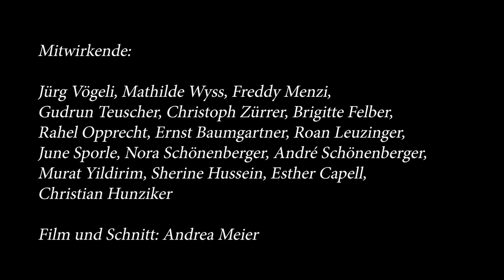Stets in Truure - Theater Bruderboot, Kulturgesellschaft Glarus Kurzversion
Ein Theater von und für Glarner:innen

Eine Videodokumentation von Andrea Meier.
Kurzversion

«Stets in Truure»: Jenes Glarner Volkslied, das auf einen unbekannten Verfasser des 19. Jahrhunderts zurückgeht und zunächst nur mündlich überliefert wurde, entwickelte sich zum wahren Hit: Das deutsche Volksliederarchiv erwähnt es mit einem hochdeutschen Text als wichtige traditionelle Volksweise, die Popkultur hat es mit der „Rumpelstilz“-Version Polo Hofers zum schweizweiten Comeback geführt. Das eländ schüüne Herzschmerz-Lied ist nicht der einzige Glarner Exportschlager: Zu seiner Entstehungszeit liefen im Glarner Hinterland Stoffe anderer Art im grossen Stil vom Stapel; es war die Blütezeit der Textilindustrie.

Sie brachte das traditionelle soziale Gefüge im Kanton Glarus in Bewegung, prägte Biografien von Generationen. Jung und Alt, Fabrikarbeiter:innen und Patrons, Ein- und Auswanderer, Paare und Alleinstehende: alle auf der Suche nach ihrem Platz, nach innerer und äusserer Heimat, nach Liebe. Episoden aus dem Leben der Menschen von damals und heute haben Glarner:innen für Glarner:innen zu einem ungewöhnlichen Theaterstück geformt. „Stets in Truure“ entstand im Auftrag der Kulturgesellschaft Glarus aus Anlass ihres 100-Jahr-Jubiläums und eröffnet im Juni 2021 das offizielle Festjahr.

Die Glarner Compagnie Bruderboot (Beni und Christian Hunziker) schuf es in kreativer Zusammenarbeit mit den je vierköpfigen Teams von Schauspieler:innen, welche verschiedene Bevölkerungsgruppen repräsentieren. Als Ausgangspunkt für die Entwicklung der Szenen diente eigens recherchiertes Material wie Briefe, Protokolle, Tagebucheinträge aus dem Archiv der Tuchfabrik Hefti Hätzingen AG. Die stillgelegten Produktionshallen werden zur Bühne einer Zeitreise vom 19. Jahrhundert bis zur Gegenwart. Die realen Kulissen – hier Webstühle von früher, dort Mietflächen für Wohnmobile – spielen auch mit. Das Publikum durchschreitet während des Stücks Gänge, Räume und Innenhöfe des Hefti-Areals, begleitet von Musik und der Projektion historischer Filmausschnitte auf Tuchbahnen. Ein Firmenfest der 1950-er Jahre oder ein Betriebsausflug der 500-köpfigen Belegschaft nach Lugano klingen etwa an, aber auch Spotlights auf die Einführung des Zwölfstunden-Arbeitstags im 19. Jahrhundert. Und in den 1980-er Jahren der Niedergang mit massiven Entlassungen.

„Und was soll das jetzt werden?“ Mit dieser Streitfrage eröffnen im alten Speisesaal die beiden Hauptdarsteller Herr und Frau Schamauch die Rahmenhandlung. Während er dem Publikum Einblicke in die Firmenhistorie geben will, möchte seine schwangere Frau lieber Geschichten erzählen. Später wird klar: Sie stecken selber mitten im Geschehen. Im Verlauf des Abends ergeben sich immer wieder überraschende Wendungen, welche die „Fäden“ der – anfangs vermeintlich durch Zeit und Raum getrennten – Lebenswelten verknüpfen, Stereotypen auflösen und staunen lassen.

Bis sich nach 90 Minuten alle Schauspieler mit dem Publikum zur Schluss-Szene verbinden, hat es Anteil genommen an den so verschiedenen Schicksalen, welche dennoch eines eint: Wer liebt, der muss oft leiden – sei wegen einer aussichtlosen, „unstandesgemässen“ Liebe, einer schalen Langzeitbeziehung wo man sich nichts mehr zu sagen hat, einer erst wilden Verliebtheit, die in gegenseitigem Unverständnis endet. Oder an tiefen Brüchen in einer von Flucht und Verlust geprägten Biografie. Menschen aller Zeiten und Kulturen teilen die Erfahrung von Liebesnot und -sehnsucht; dies schafft im besten Fall Solidarität. „Stets in Truure“: Das alte Glarner Volkslied, vom Männerchor Hätzingen-Luchsingen als Refrain zwischen den Szenen vortragen, wird so wieder höchst gegenwärtig – und hallt nach.

Mitwirkende:
Gudrun Teuscher - Erinnerin
Freddy Menzi - Erinnerer
Mathilde Wyss - Erinnerin
Jürg Vögeli - Erinnerer
Ernst Baumgartner - Max
Rahel Opprecht - Petra
Brigitte Felber - Sarah
Christoph Zürrer - Thomas
André Schönenberger - Heinrich
Nora Schönenberger - Elisabeth
June Sporle - Gritli
Roan Leuzinger - Köbi
Christian Hunziker - Herr Schamauch
Esther Capell - Frau Schamauch
Sherine Hussein - Tanz
Murat Yildirim - Arbeiter

Leitung:
Beni Hunziker - Theater Bruderboot

Quellen:
Filmausschnitte: Foto Hans Schönwetter, Archiv Hefti Hätzingen AG, Projekt Verein Glarner Industrieweg GIW (Projektleitung Elsbeth Kuchen),
Musikeinspieler: Tunsch, Roland Schiltknecht, Haslen 1999

Dank:
Herzlichen Dank an Caroline und Stefan Trümpi-Althaus für das kostenlose zur Verfügungstellen des Heftiareals und für den uneingeschränkten Zugang zum Archiv Hefti Hätzingen AG.